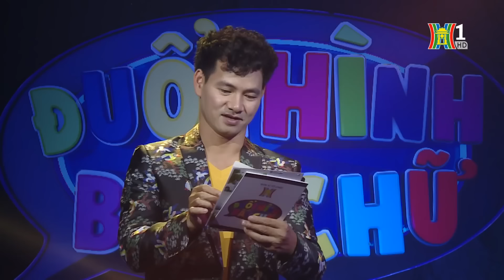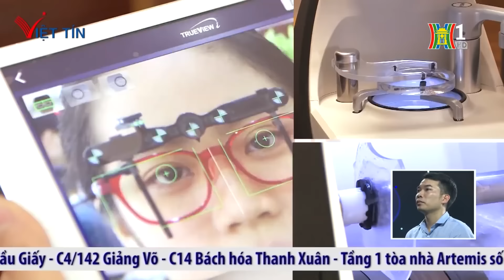Đuổi Hình Bắt Chữ - Người chơi xuất sắc vào vòng Siêu tốc ring giải thưởng để về Cưới Vợ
Đuổi Hình Bắt Chữ - Người chơi xuất sắc vào vòng Siêu tốc ring giải thưởng để về Cưới Vợ - Game Show HOT nhất 2023